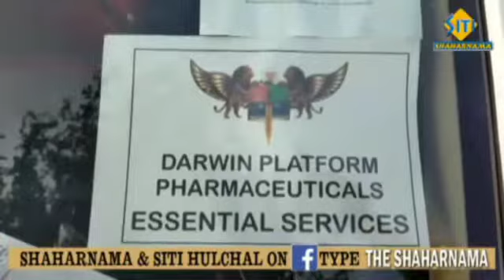Health is an attitude of well being when nourished by a sense of personal responsibility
Darwin Platform Group is Serving For last 24 Years successfully. Health is an attitude of well being when nourished by a sense of personal responsibility from within and a Coordinate support system.
Darwin Group Team wishes Heart full thank you, for working hard towards society for providing food and necessary supply.